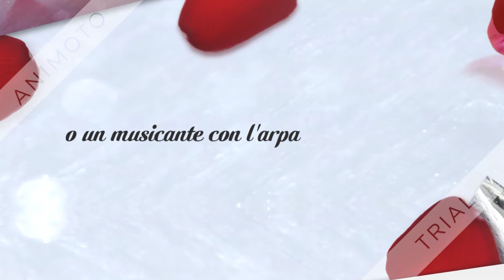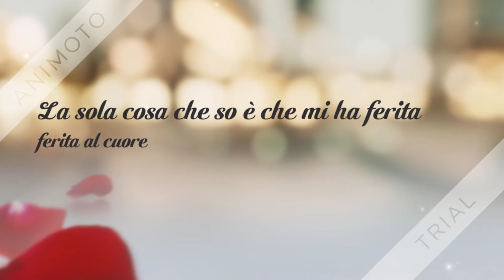Poesia e Musica Romantica: J. Prévert - R. Fasciano. Pericoloso e tenero il volto dell'amore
Poesia e Musica
Jacques Prévert: Pericoloso e tenero il volto dell'amore
Roberto Fasciano: For Love
Progetto interdisciplinare: Poesia e Musica.

Jacques Prévert nasce il 4 febbraio nel 1900 nella città di Neuilly-sur-Seine da una famiglia borghese e benestante, secondogenito del letterato André Louis Marie Prévert e di Marie Clémence Catusse.
In Bretagna trascorre alcuni anni della sua infanzia; Prévert si dimostra fin dalla più giovane età amante della lettura e dello spettacolo. Nel 1920 il giovane inizia il servizio militare e raggiunge il suo reggimento a Lunéville, dove conosce "Roro", un ragazzo di Orléans e il pittore dadà Yves Tanguy. Con essi forma un affiatato trio.
La sua poesia è scritta per essere rivissuta come in un déjà vu, è parte della vita. Ciò che esce con prepotenza è il concetto di amore come unica salvezza del mondo, un amore implorato, sofferto, tradito, ma alla fine sempre ricercato. Una gioia che coincide con la nascita e con la vita, e a sua volta con la primavera le grand bal du printemps e anche con la figura del bambino, la sua semplicità e gioia che si ribella alle istituzioni, come la scuola, quel posto dove "si entra piangendo e si esce ridendo".
Come già detto il ribellarsi alle istituzioni e la voglia estrema di libertà si ritrova pienamente nell'immagine dell'uccello, più volte presente nella poesia di Prévert. L'amore non si può incatenare o forzare, è quanto di più spontaneo esista al mondo, chiunque provi ad istituzionalizzarlo o a sottometterlo finisce inevitabilmente per perderlo "je suis allé au marché aux esclaves mais je ne t'ai pas trouvée mon amour", anzi quando si prova l'amore, quello vero non vi è neanche il desiderio di incatenarlo: è spontaneo, libero, come quello de I ragazzi che si amano. Il germe della gioia c'è sempre; il male, per quanto possa aver preso il sopravvento in tutte le sue forme (la guerra in primis) non riesce ad essere totalizzante, "tout le monde ne peut pas tuer tout le monde, croyez en ma vielle expérience. et alors tout saccagé qu'il est le grand bal du printemps peut-etre ne fait que recommencer", e il poeta lo fa notare.